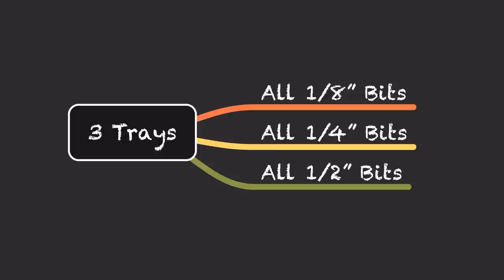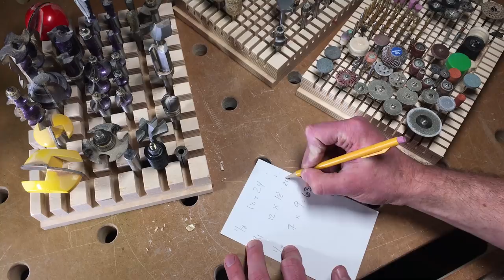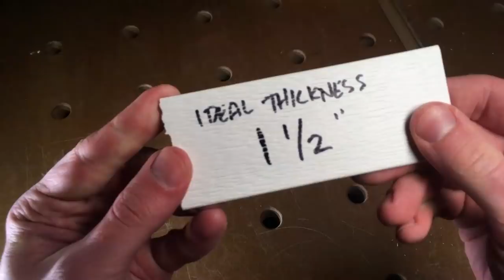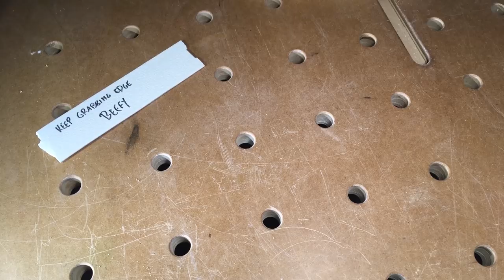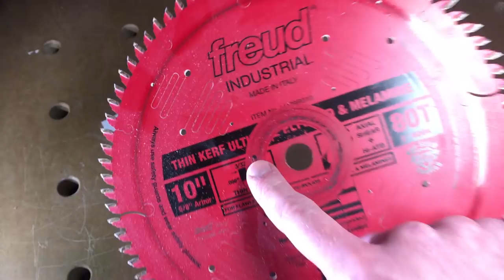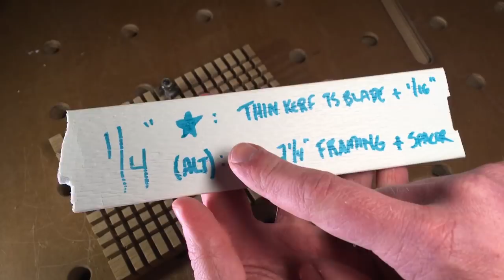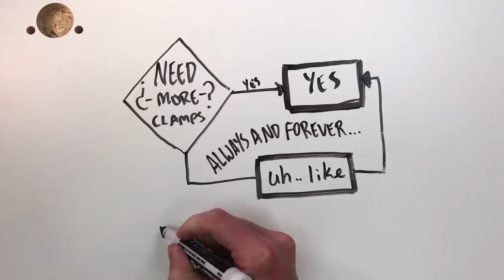Wicked Fast Router & Dremel Bit Storage Trays Using Dadoes Instead of Holes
How to make organizer trays for router and Dremel bits by cutting dadoes on the table saw instead of drilling holes.
Oshlun Dado Stack
Magical roll of sticky sandpaper
Freud Thin Kerf Ultimate Plywood Blade
Measuring tape tape (in)
Measuring tape tape (mm)